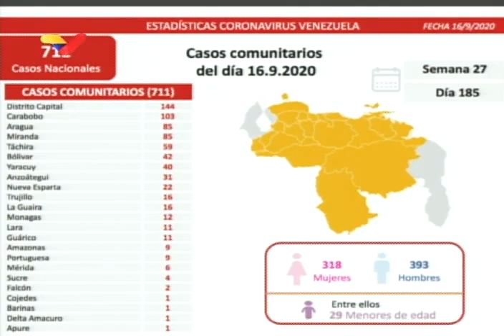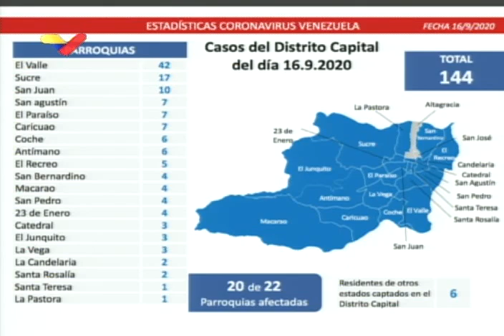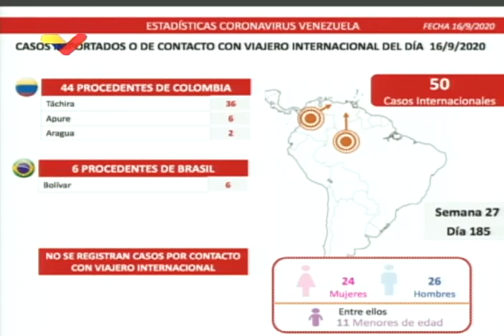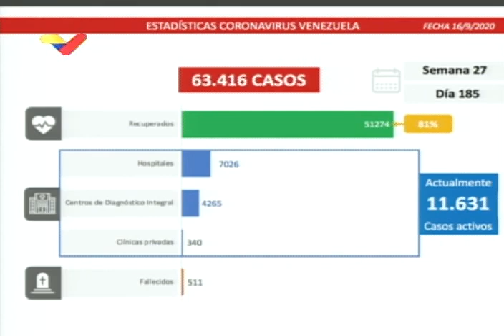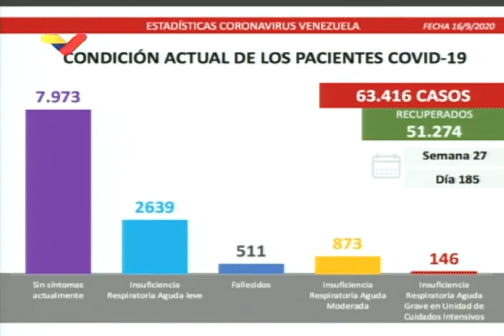Reporte Coronavirus Venezuela, 16/09/2020: 761 contagios y 9 fallecidos reportó Freddy Ñáñez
El ministro de Comunicación de Venezuela, Freddy Ñáñez, reportó este miércoles en la noche 761 nuevos casos de coronavirus Covid-19 y 9 personas fallecidas.